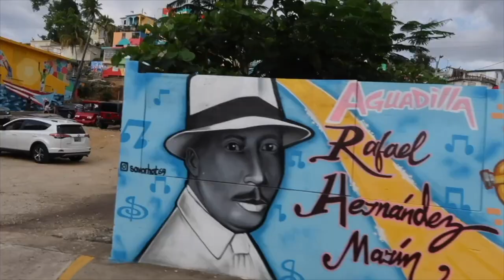Food Photography - "The Muffaletta" : Central Grocery World Famous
What the heck is a Muffaletta? I'll show you.

background : discoball by evgeny-bardyuzha Artlist

I use Planoly to schedule my Instagram posts
Artlist:
Super Fast SD Cards: Sony G sd card
Best Batteries for Fuji XT3 : Wasabi Batteries
Battery Grip for Fuji XT3 :
Favorite Lens: 16mm 1.4
Best sky replacement software: Luminar 4